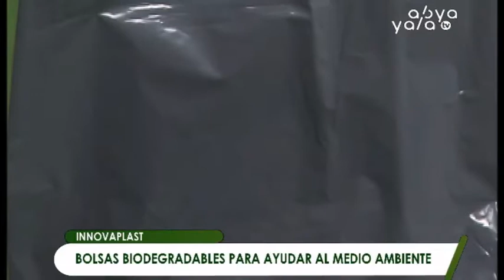Lado Verde: Bolsas biodegradables para ayudar al medio ambiente